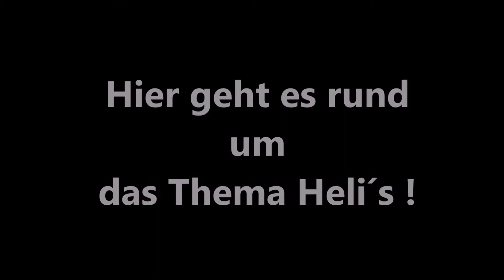Olli Paddelflieger Kanaltrailer !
Kanaltrailer